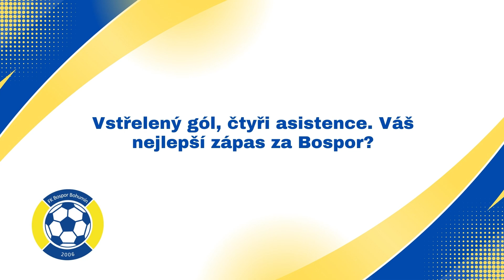Samuel Fulier: Po prvním gólu se spustila lavina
Tak tohle byla velká paráda! Pět ze sedmi gólů se urodilo v pomyslné dílně slovenského mladíka Samuela Fuliera. Jednadvacetiletý levák nejprve čtyři trefy Bosporu připravil, a pak skóre i gólem uzavřel. „Klíčový byl první gól. Pak už se na soupeře spustila lavina a všichni jsme si zápas hodně užívali,“ uvedl po přesvědčivém bohumínském vítězství 7:0 nad Frenštátem.